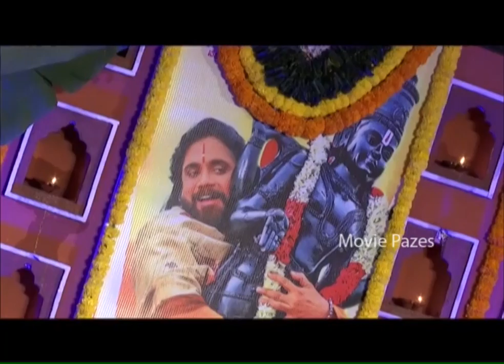Om Namo Venkatesaya Whole Team Interview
Watch Om Namo Venkatesaya Whole Team Interview with Anchor Jhansi